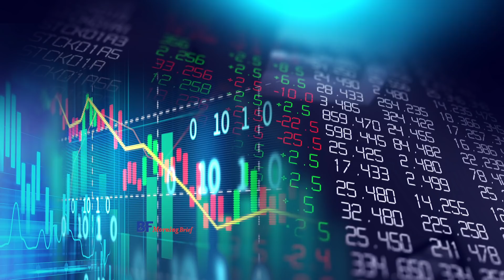'Netease' ราคาหุ้นพุ่ง 8% ในการซื้อขายวันแรกในตลาดหุ้นฮ่องกง